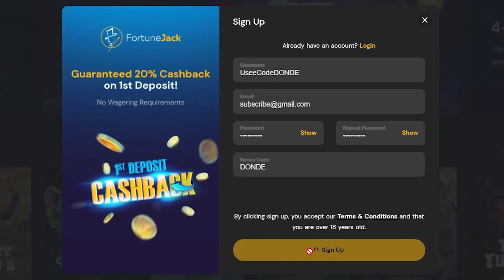HUGE 1000X WIN On DOG HOUSE MEGAWAYS!!.. (INSANE PROFIT)